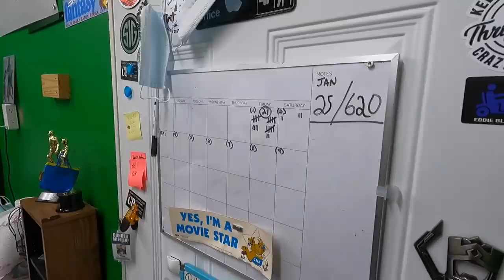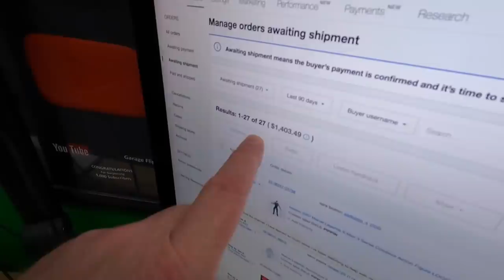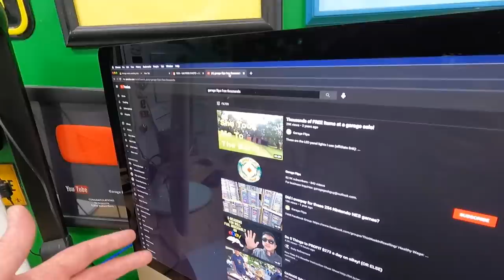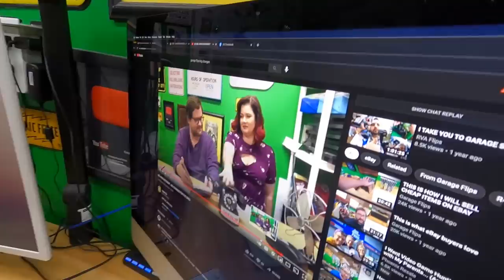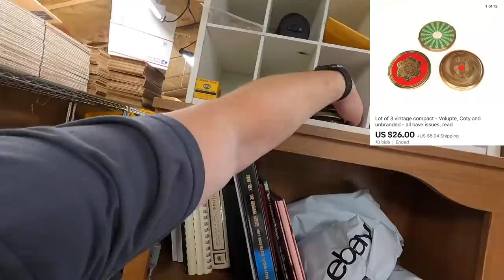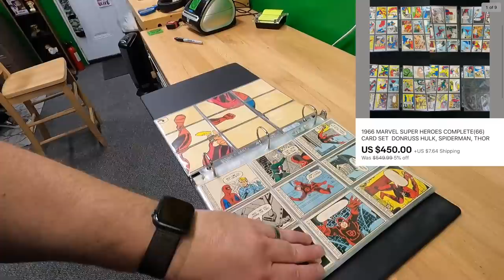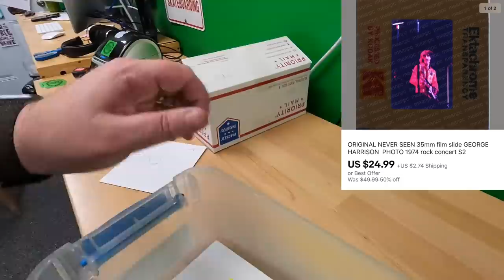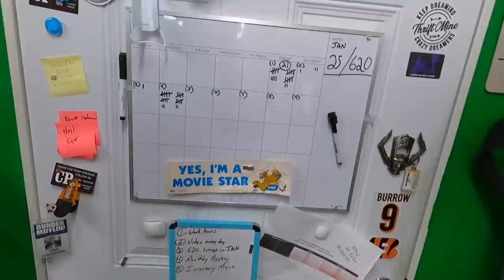This EBAY sale brought back some memories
LED Shop Lights:

18" Neewer Ring Light w/ stand:

Photo shooting table:

Dymo 4XL Thermal Label Printer:

Yeti Microphone:

Blower fan (above a/c unit in vids):

Electric socket shelf outlets: